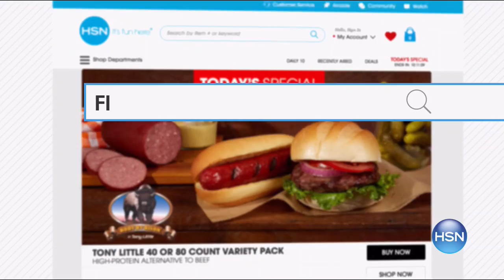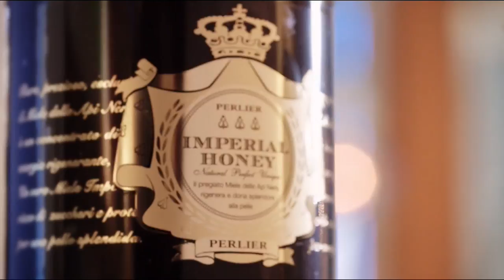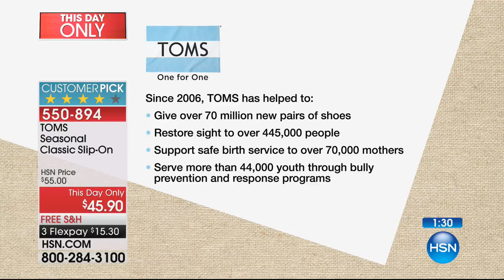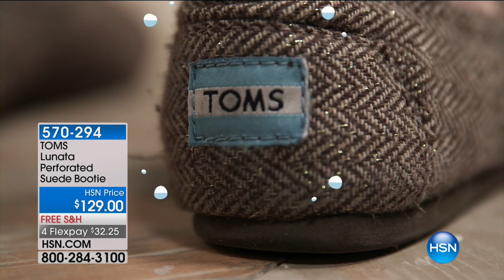HSN | TOMS Shoes 08.03.2017 - 06 PM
With every pair of shoes purchased TOMS gives a pair of new shoes to a child in need. One for One. The variety of well constructed products include footwear, from classic styles to wedges and booties, as well as, beautiful handbags, and accessories.